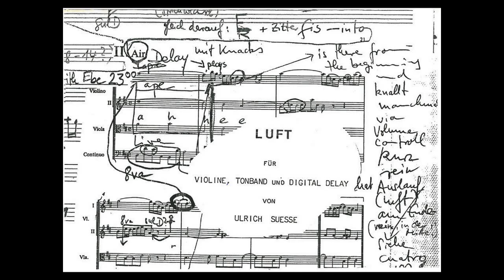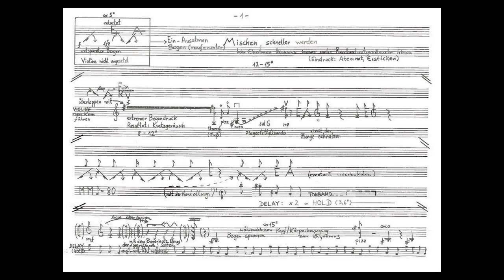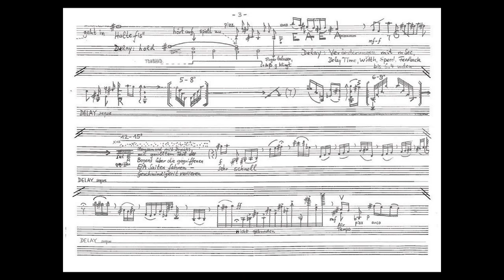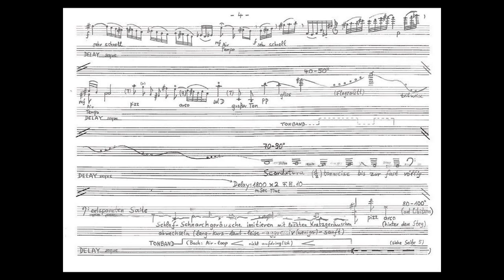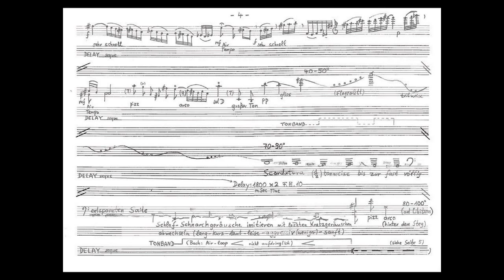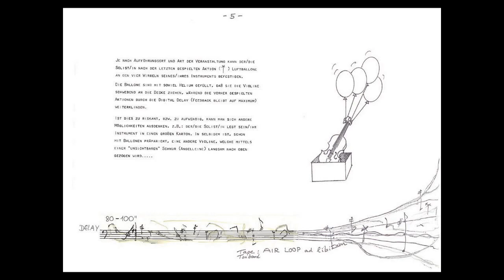"Luft“ fūr Violine, Tonband und Digital Delay (1986)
Komposition: Ulrich Süße, 1986
Monika Hoelszky-Wiedemann, Violine

Aufgenommen im Elektronischen Studio der Hochschule für Musik in Stuttgart im Februar 1987 durch David Mason

Mit „Luft“ assoziiert sich vieles: Verschmutzung, Himmel (voller Geigen) …. Hölle, heiss, kalt … und in dieser Komposition auch das englische Wort dafür: Air. So fügen sich tatsächlich heisse, kalte, reine und verschmutzte Elemente bis zur Mitte der Komposition zu dem ersten Takt von Bachs Air aus der 3. Orchestersuite, BWV 1068, zusammen und setzen sich mit den nachfolgenden Melodiemolekülen auseinander bis hin zum schnarchähnlichen Rauschen der heruntergedrehten G-Saite. In einer Live-Aufführung schwebt die Violine „gen Himmel“ - mittels heliumgefüllter Luftballons.